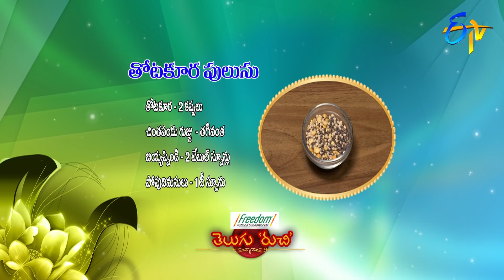Thotakura Pulusu | Telugu Ruchi | 16th November 2018 | ETV Telugu